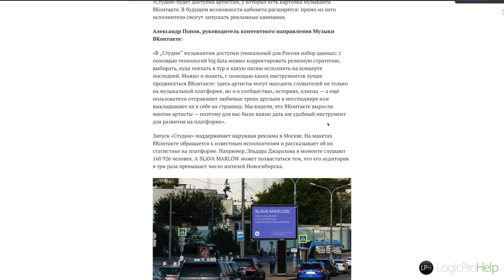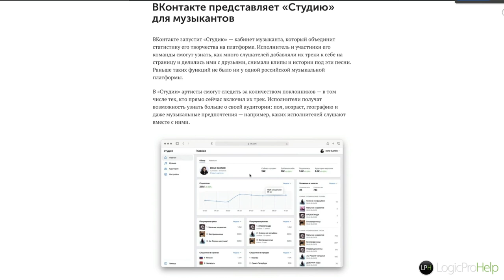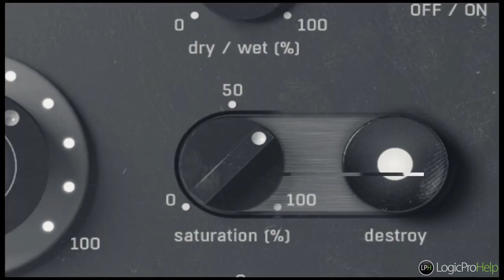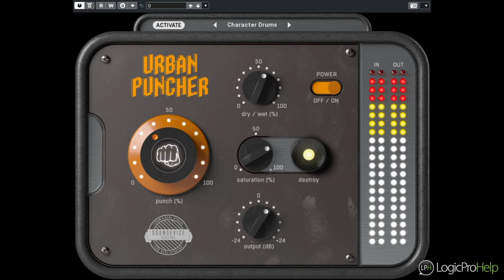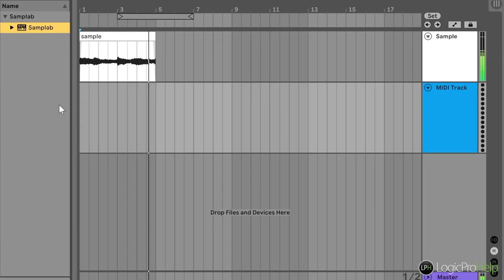Quick News #24 Модульная гитара | Арфа и дисторшн | Urban Puncher [Logic Pro Help]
Quick News #24 Модульная гитара | Арфа и дисторшн | Urban Puncher

00:00 Вступление
00:21 ВК студия для музыкантов Арфа и дисторшн
04:08 Модульная гитара Voyager
07:05 Rhodes таки выпустит новый инструмент
09:11 Urban Puncher
11:15 SampLab
13:59 Заключение